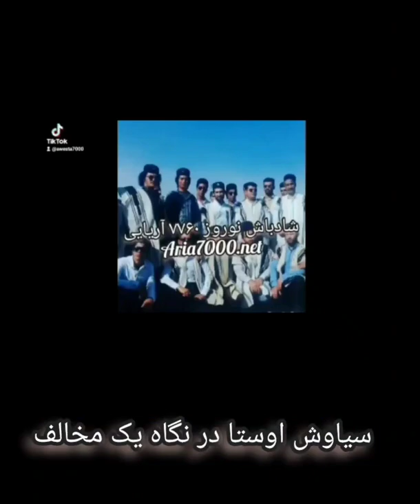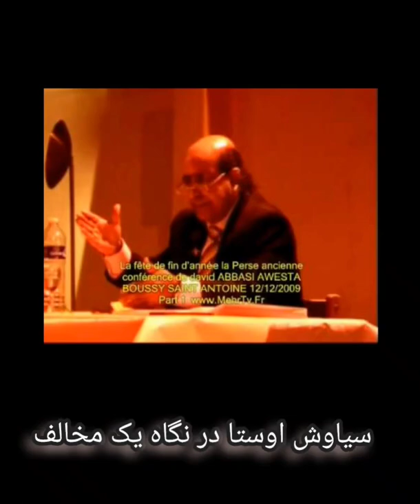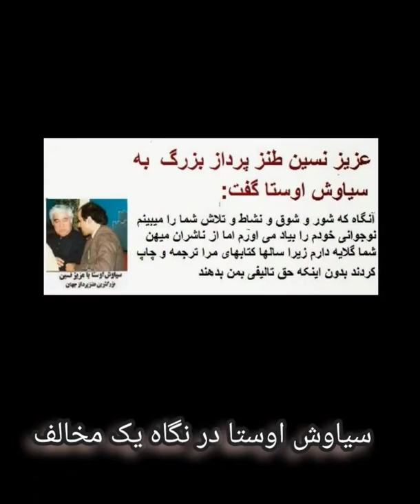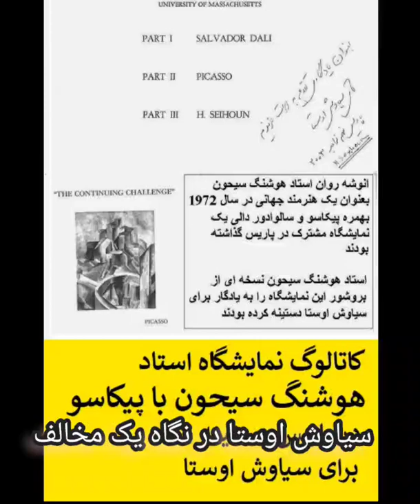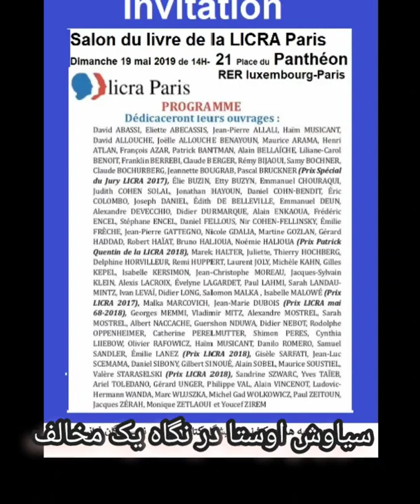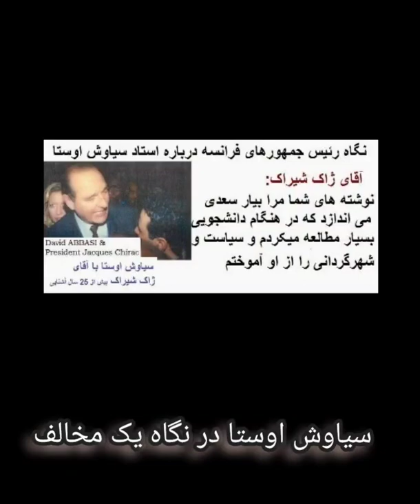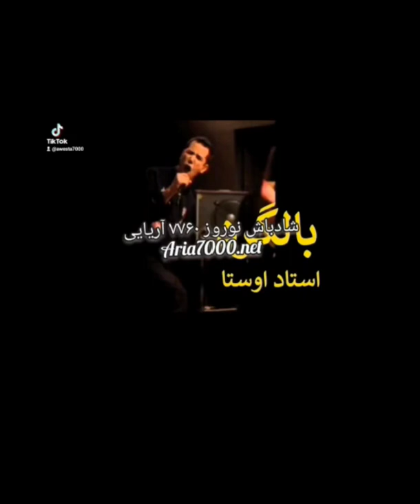3421 سعید نیکبخت استاد دانشگاه و از رهبران تصوف مخالف اوستا درباره سیاوش اوستا چه گفت؟